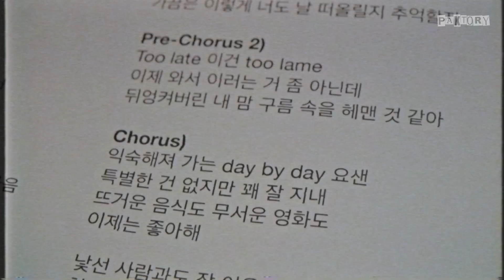[TEASER] Primary - Cloud (feat. 초아)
**해당 영상은 코로나19 예방 및 방역수칙을 준수하여 안전하게 촬영하였습니다.

프로듀서 프라이머리의 인스트루멘탈(Instrumental) 앨범
‘Boxtape’에 수록되는 신곡 ‘Cloud (feat. 초아)’가 9월 28일 오후 6시에 공개됩니다.

Primary - Cloud (feat. 초아)
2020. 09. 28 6PM (KST)